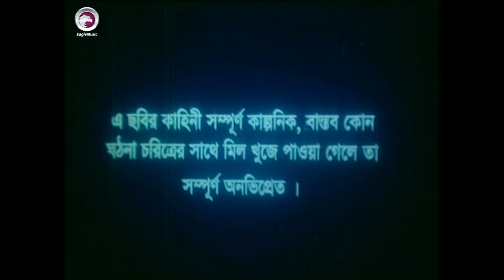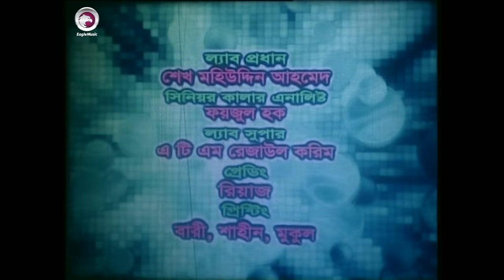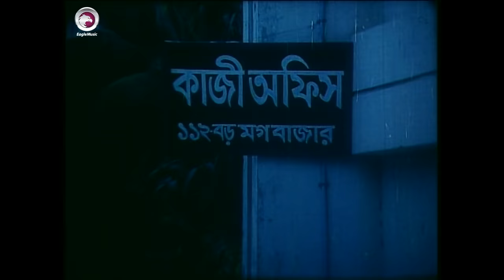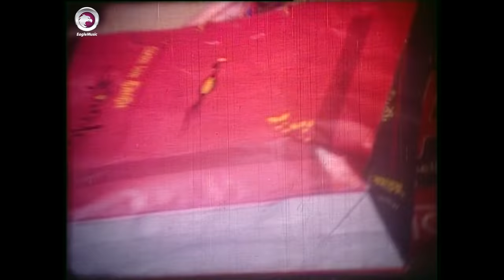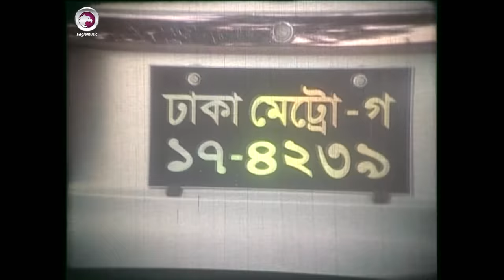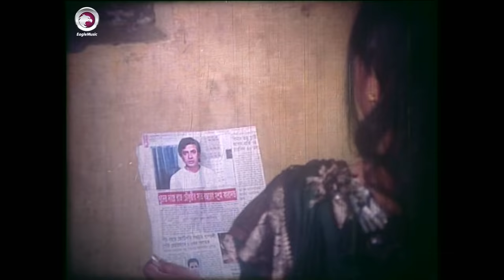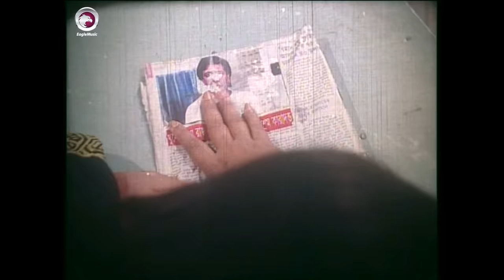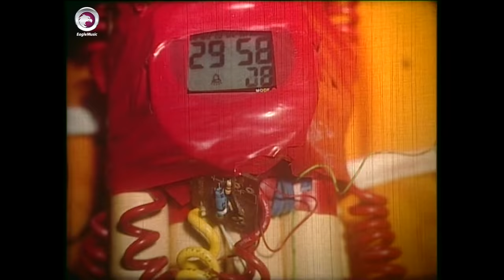EK TAKAR BOU | Bangla Full Movie | Shakib Khan, Shabnur, Dighi | 2017 Bengali Super Hit Movie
Bangla Movie : Ek Takar Bou
Starcast : Shakib Khan, Shabnur, Rumana Khan, Nayok Raj Razzak, Prarthona Fardin Dighi, Kabila
Singer : Sabina Yasmin, Runa Laila, Andrew Kishore, Kumar Bishwajit, Monir Khan, Agun, Momtaz Begum
Language: Bengali
Label: Eagle Music